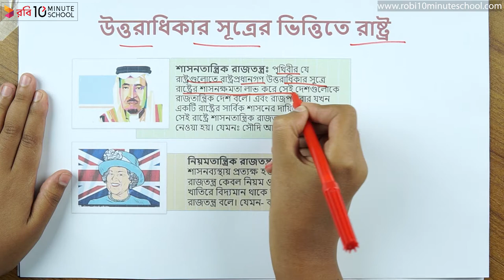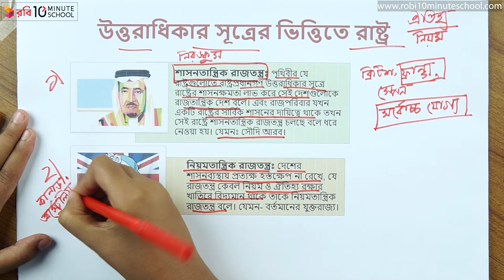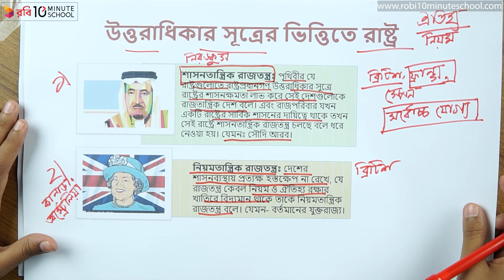০৪.১৭. অধ্যায় ৪ : রাষ্ট্র ও সরকার ব্যবস্থা - উত্তরাধিকার সূত্রের ভিত্তিতে রাষ্ট্র [SSC]